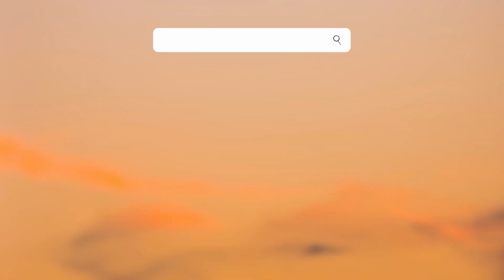Hiking in the North Caucasus: gear, food, clothes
In this video Kseniia is packing her stuff for a 5-day hiking tour in Arkhyz, Karachai-Cherkessia Republic. She gives a general information about gear and clothes she personally takes. Moreover, a lot of information is given about food. The organizers (at ADT) take fully over packing individual bags for each tour participant and in case of a diet adapt the menu accordingly. In the video it's shown what exact things are taken and how it's planned at the hike to eat them. We came up with this food system back in 2013 and since then have been improving it every year. However, the disadvantage of it is that we use a lot of plastic which is a pity. So we search around for new ideas and solutions to change the situation at least a bit.

Some of the photos and videos used in this video are made by Dmitrii Yakovlev

Adventure.Dream.Team. is a licensed tour operator in the North Caucasus, Russia. We promote responsible and sustainable tourism and organize unique tours "off the beaten path".